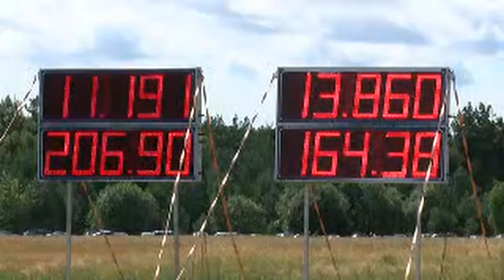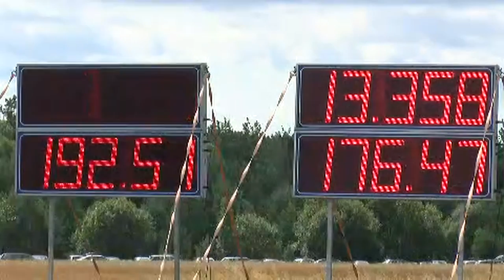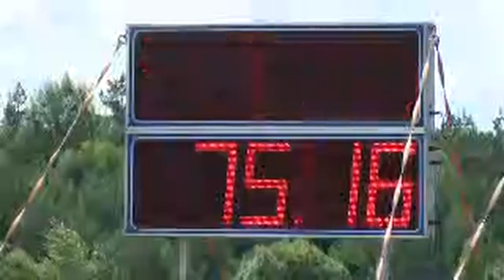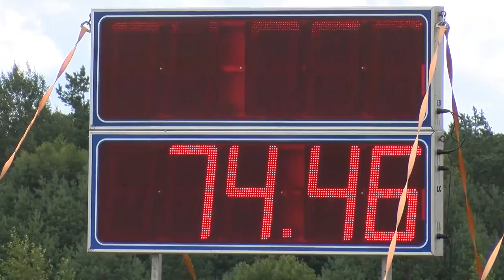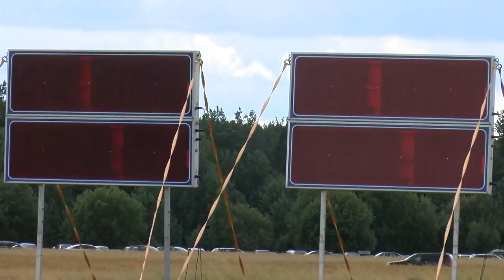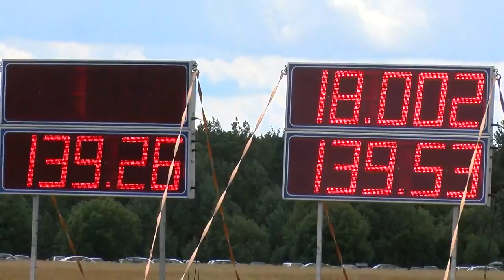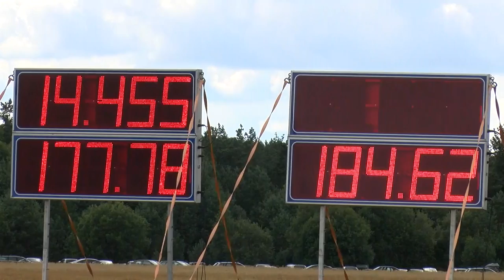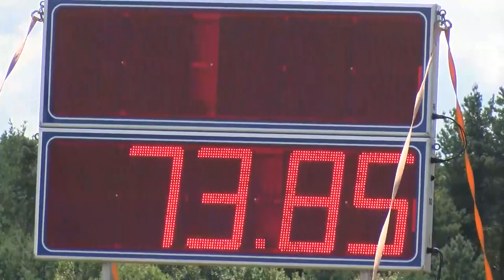Pucharu Polski w Wyścigach Równoległych runda 3 transmisja live - Lotnisko Wilcze Laski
Pytania/uwagi - zostaw komentarz.